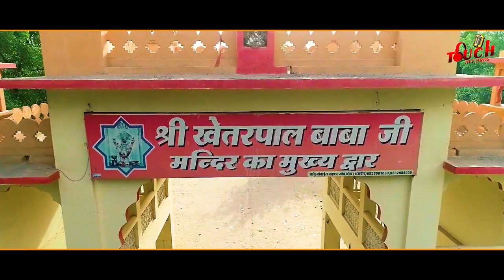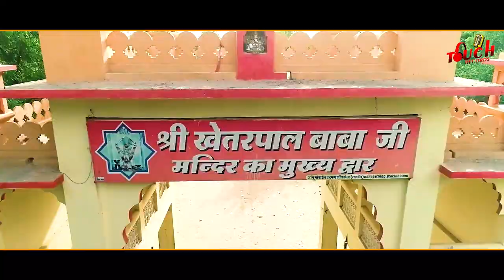छिड़दा जोड़ेयां जन्डा तों//Chhirda Jodeya Janda Ton//Jaspreet Jassi//Baba Khetrpal Ji New Jass//Tara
Song - Chhirda jodeyan janda to ji
Singer - Jaspreet Jassi
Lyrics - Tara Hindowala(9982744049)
Dop - Raman
Editor - JK verma
Producer & Director - Tara Hindowala
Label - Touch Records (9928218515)